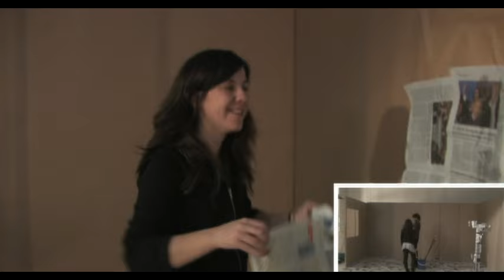Manolo Garcia - Saldremos A La Lluvia (Making Of)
Music video by Manolo Garcia performing Saldremos A La Lluvia (Making Of). (C) 2009 Sony BMG Music Entertainment España